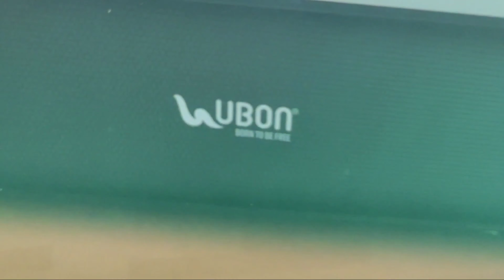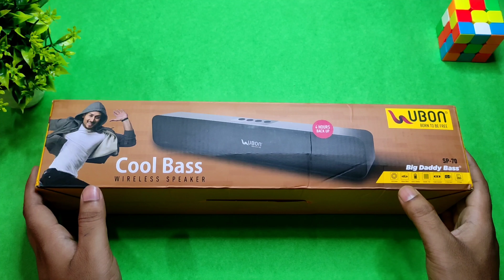Best Bluetooth Speaker under 1000 | Unboxing & Review | Sound Test | UBON SP-70 | UBON Cool Bass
Hello Friends
Aj ki is video me mai unbox krne wala hun UBON COOL BASS SPEAKER ko jiskamodel number hai SP-70..

Unboxing World
My name is Ashish. On this channel I provide you latest reliable information on upcoming technology which includes Mobile Accessories and other gadgets.

Unboxing World is one of the fastest growing Youtube Channel that features daily videos on Gadet Reviews & Unboxing Videos.